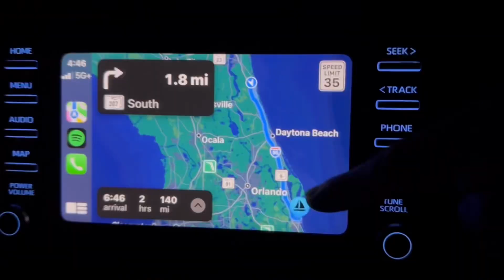Crazy TROUT bite and Wild WEEK with MINORCAN Tackle and friends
Guana  Tolomato reserve state park

GENUNGS fish camp Oyster roast
Crescent beach below 206 bridge

First coast living NBC WTLVch 12
Jacksonville FL TV station

Diawa BG MQ 3000

Fishbites signature series 7’ Okuma rod - caught all the trout
In Melbourne FL